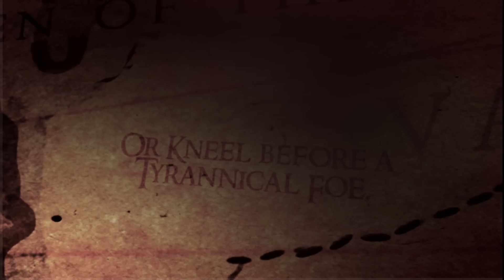Watch the new trailer for best selling Scottish superhero series!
Immortal Guardian: Scotland's Superhero Saltire
He's big, he's blue and he's ginger.
He's the Immortal Guardian.

A power grows to the south, a power bent on destruction...
When a peaceful land is faced with the might of a vengeful enemy, its legendary guardians must stand as one or kneel before a tyrannical foe. Not human, not spirit or shadow, it will bring despair.

As chaos reigns over a desolate time, embattled warriors confront the carnage of a belligerent God in a desperate conflict to protect the innocent. With courage shaken, faith tested, and hope extinguished amidst the fires of war, the immortal protector awakens to face the ultimate battle for freedom.
...to fight, to endure, to survive.